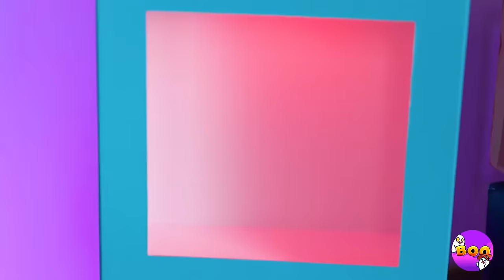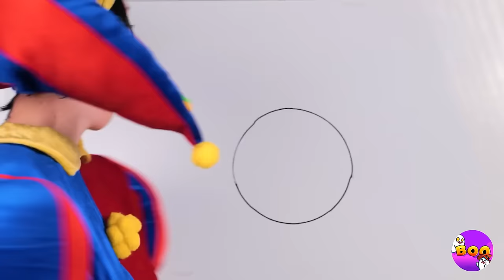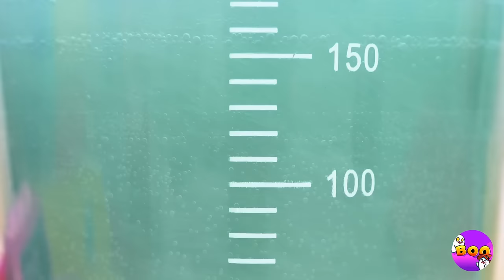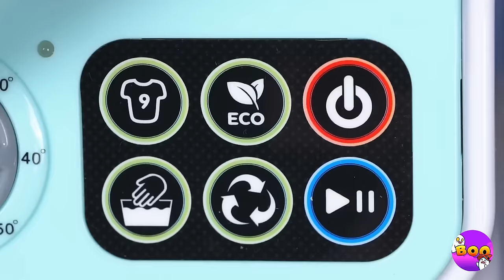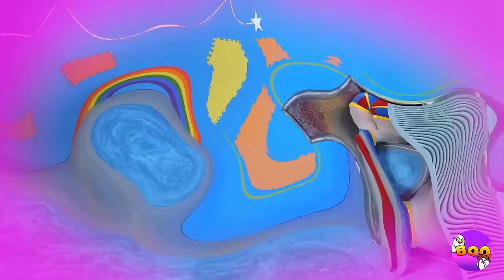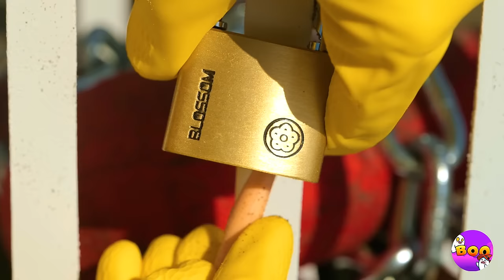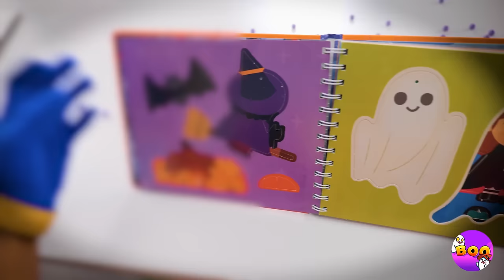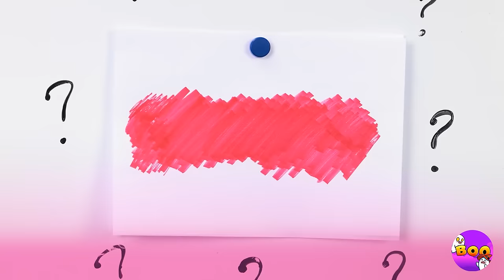Pomni And Alphabet Lore Love Story ❤️💙 *EXTREME Hide And Seek In Digital Circus*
Hey, that's letter A underwater! Let's save it and see what can we find inside?🤔 Ohh it's Kaufmo from Digital Circus, nah, letter A, you dont need that, let's get rid of it and make something better. We can make a sand ball and see what will be inside! Aaaand it's Pomni 🤡. Looks like you two would make a great couple! Watch out for Caine! Oh no, he's angry and now will turn Pomni into a plush toy 😭 But her Boyfriend Alphabet Lore saved her! Poor thing, now we have to figure out how to make him alive back!

Timestamps:
00:00 - Alphabet Lore Surgery
00:52 - Caine Turned A Into a Toy
01:29 - ♟ + 🫃= ?
02:03 - 🤡 + 🅰️ = ?
02:44 - 👱🏻‍♂️ + 🍄 = ?
03:33 - 🌈 + 🥪 = ?
04:36 - 🖐🏻 + 🍫 = ?
05:30 - 🍓 + 🐌 = ?
06:23 - 🍬 + 🎈 = ?
07:33 - 🍟 + 🦀 = ?
08:20 - 🍭 + 📼 = ?
08:57 - 🐰 + 🎨 = ?
09:45 - Pomni Saves A